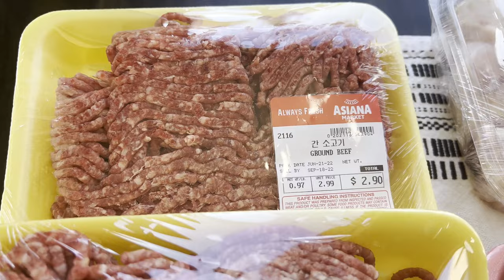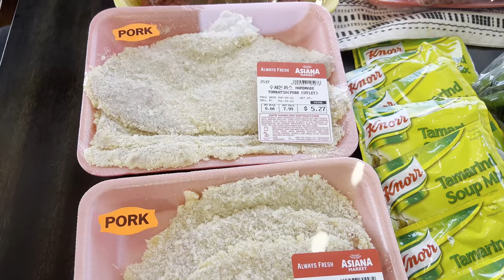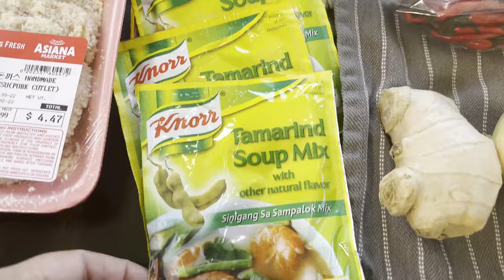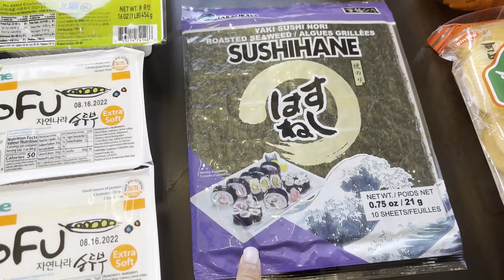Simple GROCERY HAUL 🛒 and Meal Plan 📋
I have not shared a grocery haul in a long time but decided I will in order to help focus on prices and better meal planning. There are only 3 of us in the house now. But we will soon be empty nesters. And with inflation, it has been hard to get a handle on my grocery budget. In this video, I share our meal plan for 3 people with $135 worth of groceries. Enjoy!

correction: The ground beef is $2.99 per lb (not 97¢).

(holds up to 50 lbs)

The Equipment I Use:

1. CANON 70D
2. LIGHTING SET
3. RODE MIC
4. BLUE SNOWBALL CONDENSER MIC
5. PNY 128GB HIGH-SPEED SDXC MEMORY CARD